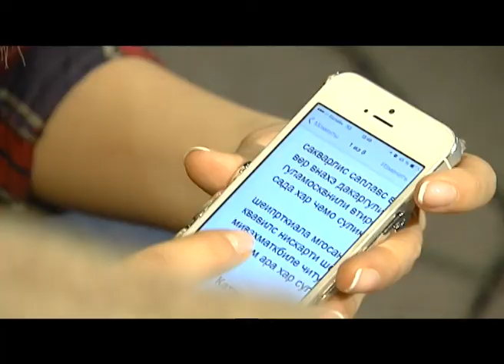"Я - звезда" 4 серия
Концерт народной песни. Продюсеры подобрели. Участники запели так, что  прямо мурашки по коже!